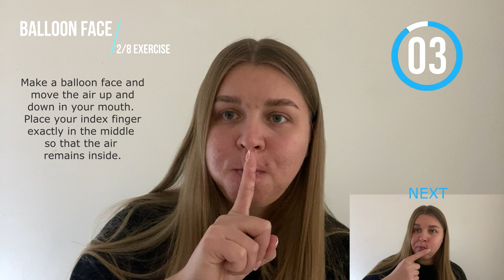5 minutes face exercise for the smile line and sagging jowls. shine today!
5 minutes face exercise for the smile line and flabbiness of the cheeks.
Your face is in your hands. Just 5 minutes for yourself today. Let's do facial exercise every day?
Today is our first day! Join now!

And remember, you are dazzlingly beautiful! Shine! Shine!

💛 WITH SUBTITLES! I have translated all the exercises into your language for your comfort!

Your language is already there, just choose:
On mobile, tap CC in the top right corner of the video.
On the computer, click on "⚙️" in the video settings and activate the translation!

💛 Only small steps bring you closer to a big goal!
Don't forget to do facial exercises every day!
And remember, you are the most beautiful! You will succeed!

💛Let's do these exercises together today?
Share your opinion, or write “done” if you didn’t miss today’s face workout and did it with me.

And see you tomorrow! Thank you

Love you. 💛